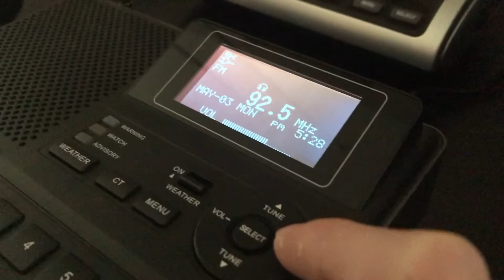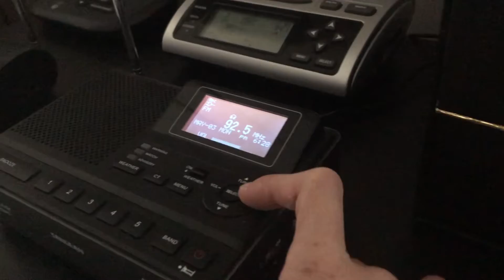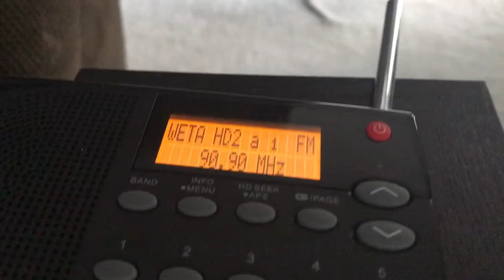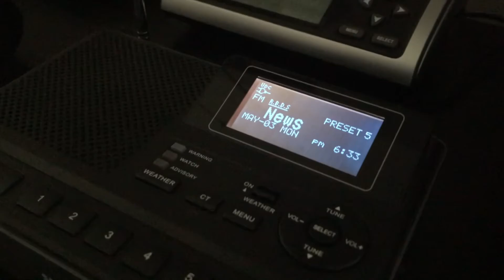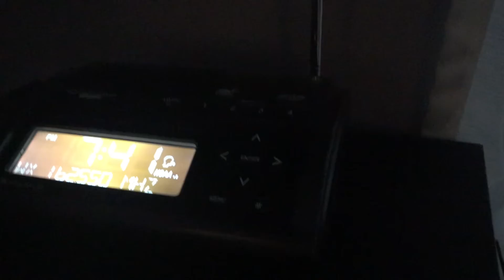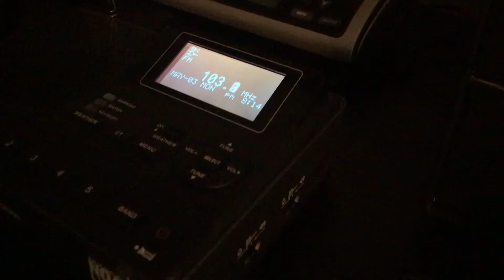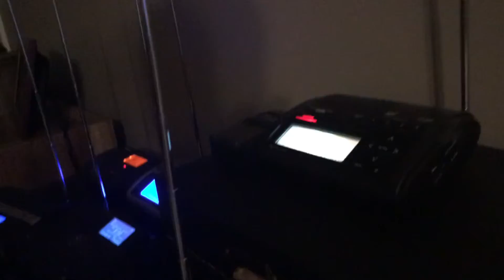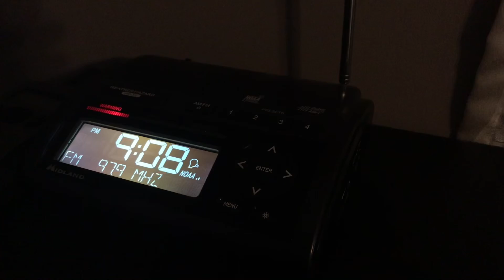5/3/21 severe weather event: Expect the Unexpected II(EAS 659-673)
I have always found that marginal risks mount to more than enhanced risks. Here we have a prime example of that. Very strong rotation led to many tornado warnings and even a WTOP(semi-failed)/WETA EAS activation.